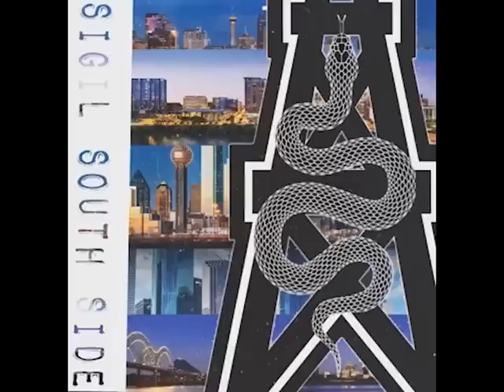MurderCaust 1 hour loop